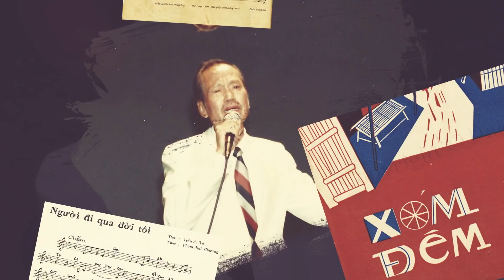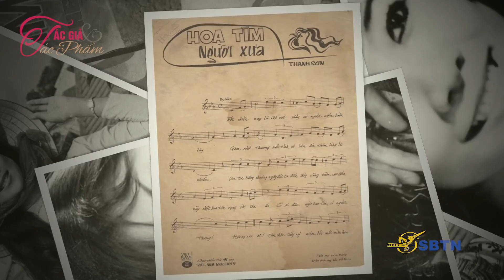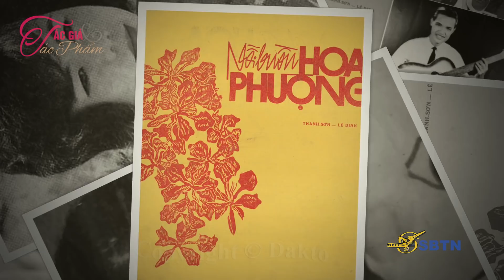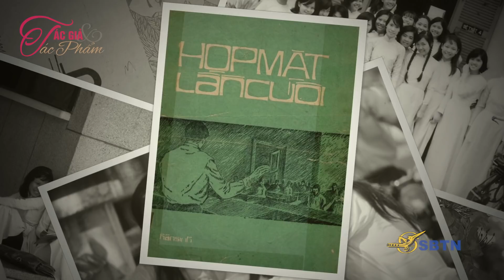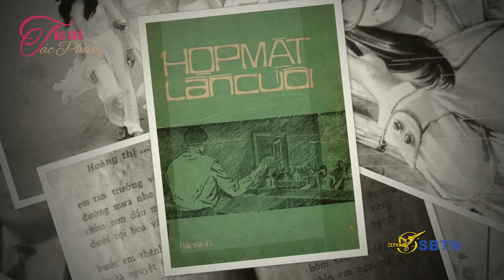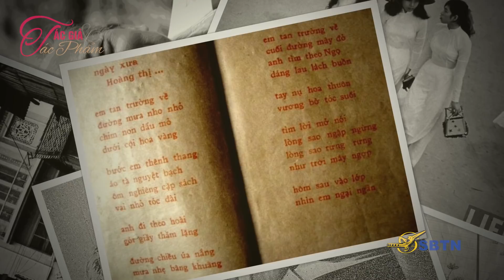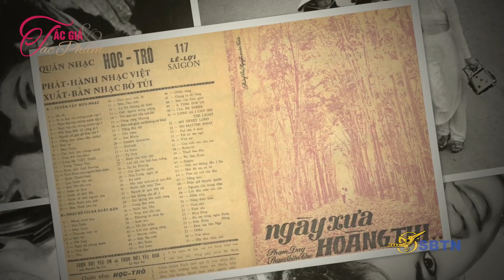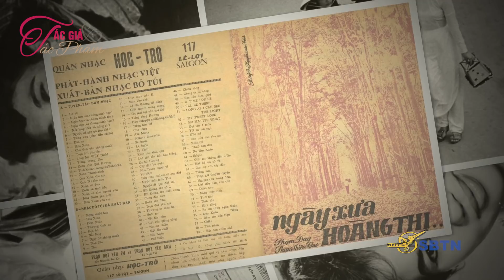Tuổi Học Trò | Tác Giả & Tác Phẩm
Chương trình Tác Giả & Tác Phẩm tuần này chúng tôi xin kính mời quý vị cùng lắng nghe lại những Tình Khúc Tuổi Học Trò gồm những bài hát sẽ gợi lại biết bao kỷ niệm đầu đời như Hoa Tím Người Xưa, Nỗi Buồn Hoa Phượng, Ngày Xưa Hoàng Thị.